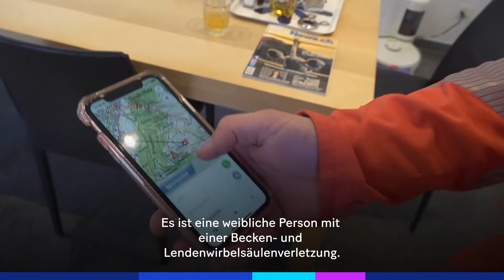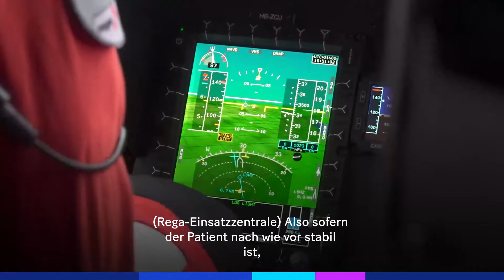Wenn der Skitag im Rega-Heli endet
Nach dem Rekordjahr 2022 haben diesen Winter die Einsätze der Rega auf den Skipisten wegen des Schneemangels abgenommen. Hart und vor allem emotional bleibt der Rega-Alltag dennoch. Die Reportage von Thomas Sennhauser.